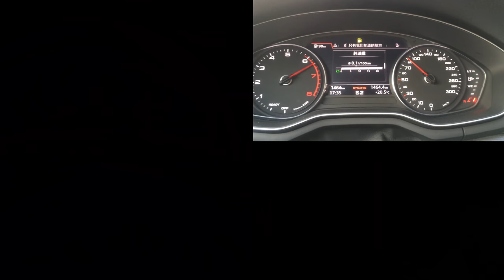Audi A4L 45TFSI vs Porsche Panamera